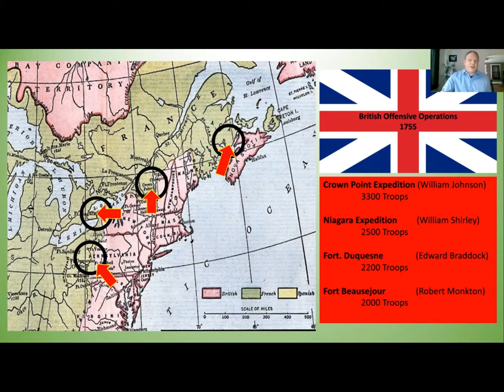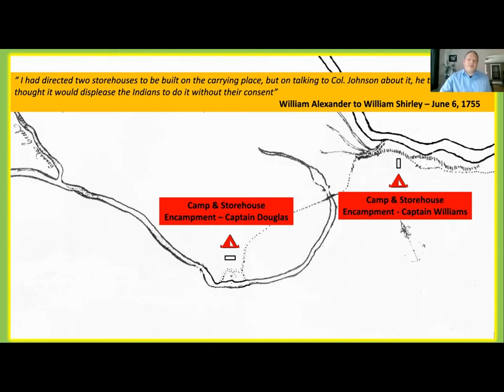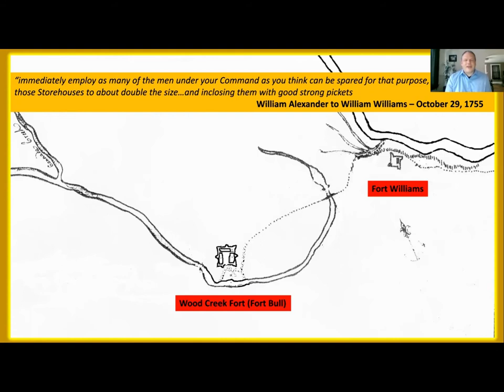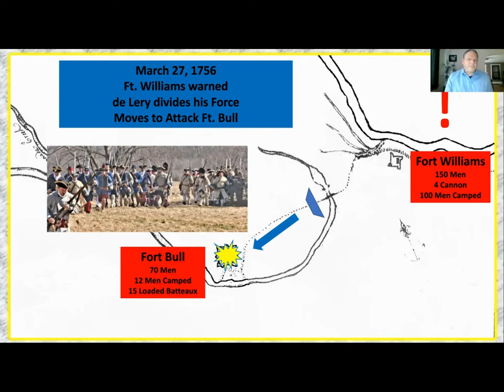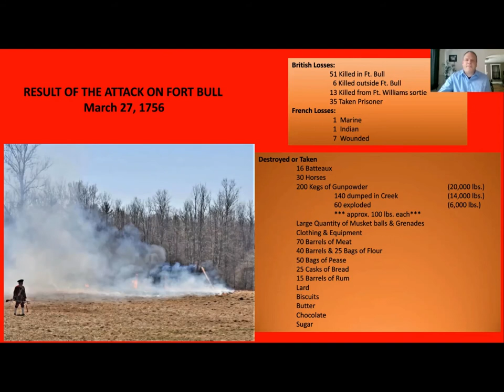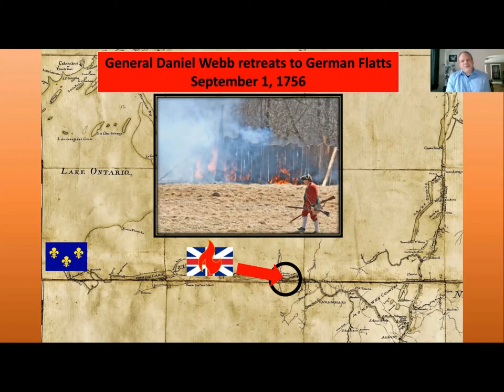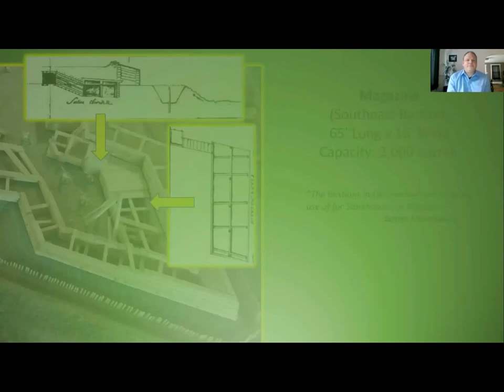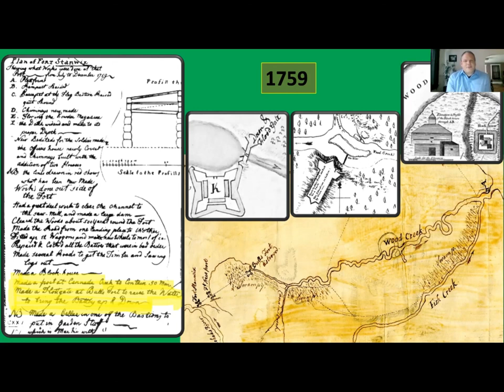Fortifying the Oneida Carrying Place 1755 1759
Rome Historical Society Executive Director, Arthur Simmons III, presents on the fortifications in Rome, New York during the middle of the 18th century.
The Oneida Carrying Place is considered one of the most strategic land portages in North America. The defense of this area was crucial in order to support British operations on Lake Ontario.
From the first fortifications constructed at the Oneida Carrying Place, to their destruction and replacement in this presentation Simmons will guide you through one of the lesser known narratives of French and Indian War History.